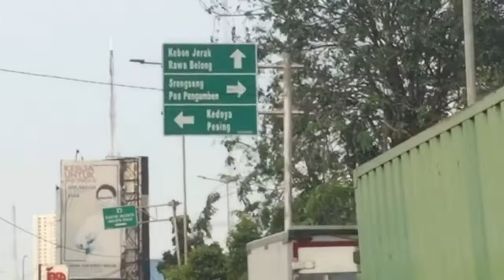BERSEPEDA KE SUDIRMAN SCBD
Hai guys kali ini aku bersama sepeda mau melihat indahnya sudirman di sore hari :)